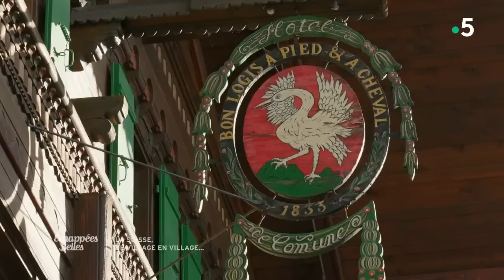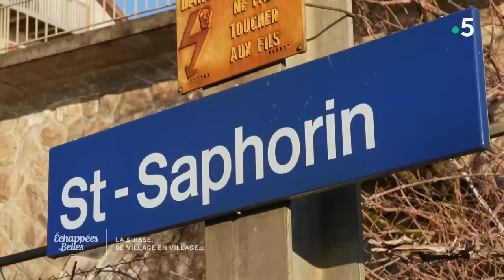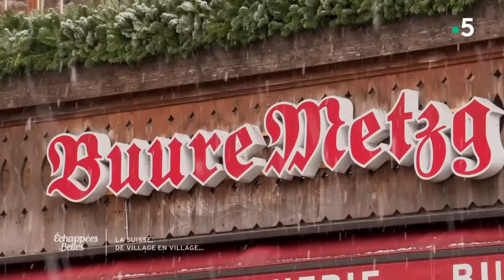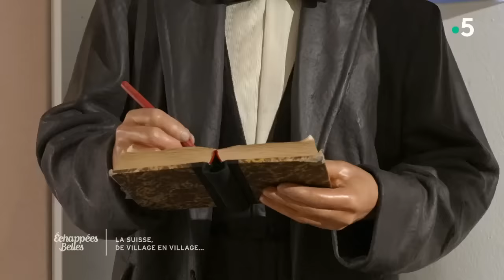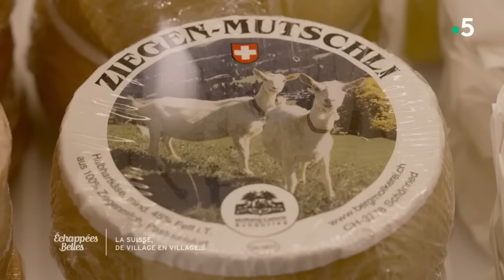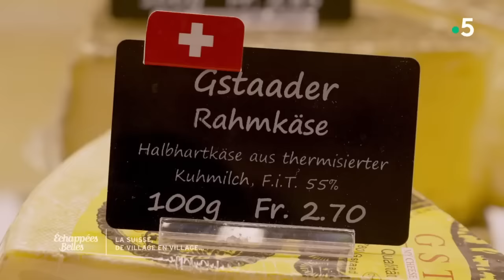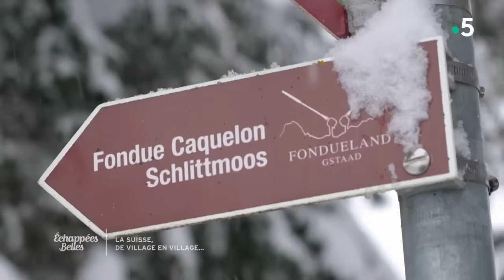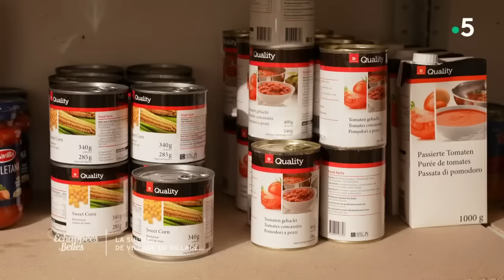Suisse, de village en village - Echappées belles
De vallée en vallée, ou plutôt de canton en canton, Ismaël Khelifa tente de comprendre comment les villages suisses ont su garder leur authenticité, leurs traditions et leur patrimoine. C'est au coeur des Alpes vaudoises que l'animateur débute son voyage, dans la petite commune de Rougemont. Puis, Ismaël prend la direction de la Suisse alémanique, pour visiter notamment la région de Berne. Au fil des reportages, quelques villages se dévoilent, certains célèbres dans le monde entier, comme la station de ski de Gstaad, d'autres qui méritent d'être découverts, comme Urnäsch, élu village suisse de l'année 2022.
Au sommaire :
Carte d'identité des villages suisses.
L'Appenzeller, l'autre star des fromages suisses.
La Suisse en train.
Gstaad, un village avant tout.
La vie dans un village isolé en hiver.
Silvesterklausen à Urnäsch, la nouvelle année dans le canton d'Appenzell.